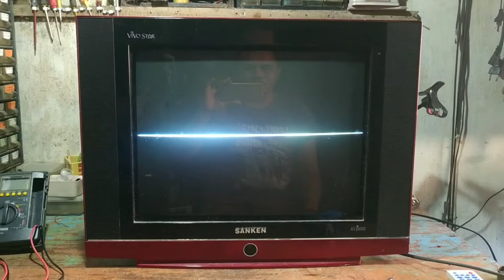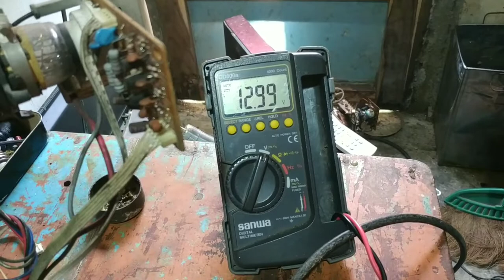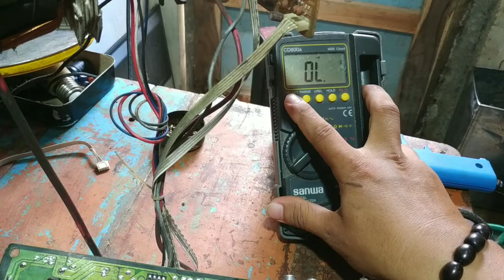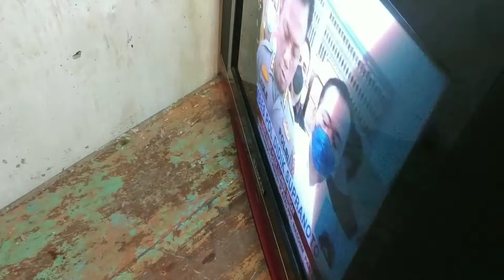tv cina garis mendatar ternyata bukan ic vertikalnya yg rusak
tv sanken 21 inchi dgn kerusakan hanya 1 garis mendatar horisontal,ternyata bukan ic vertikalnya yg rusak,,,selamat menonton.